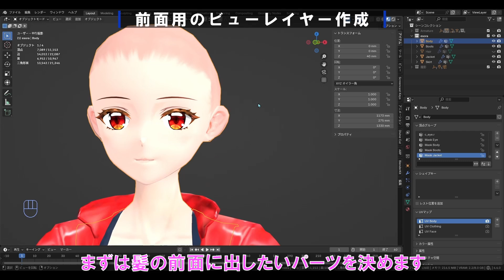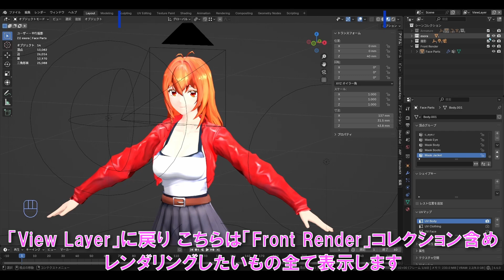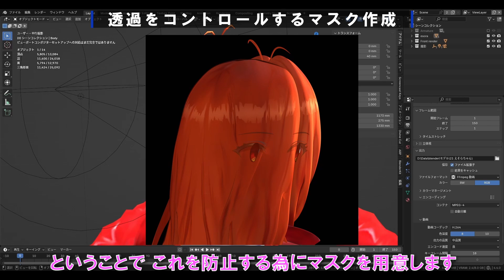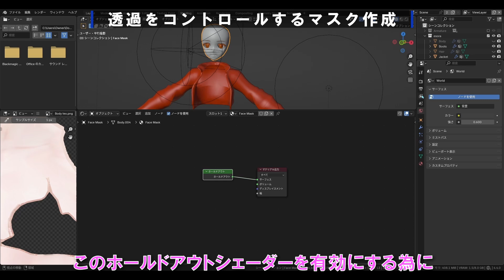【blender】目を髪の前面に出す方法!!透過具合も簡単調整でお好みのセルルックに!!コンポジットを使っていくよ!!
えそらと申します。CG未経験・初心者がblenderでCG系YouTuber始めました!!
アニメやイラスト等のセルルック表現でもはや必須ともいうべき、目が髪の前にでてるアレです。
コンポジットでやっていきますが内容はとてもシンプルです。
コンポジット初心者でも初めて触れるにはちょうどよい内容だと思います。

作業環境
blender 4.4.0 バージョン
CPU: 12th Gen Intel(R) Core(TM) i7-12700K(20CPUs) ～3.6Ghz
メモリ: 32GB
GPU: NVIDIA GeForce RTX 3050

▼チャプター
0:00 オープニング
0:23 前面用のビューレイヤー作成
1:31 コンポジットで目を前面に重ねる
2:26 透過をコントロールするマスク作成
3:38 エンディング

DaVinci Resolve